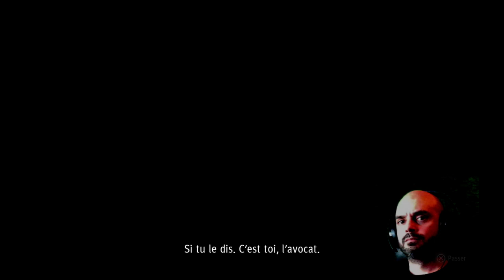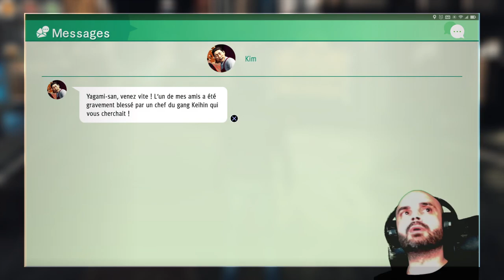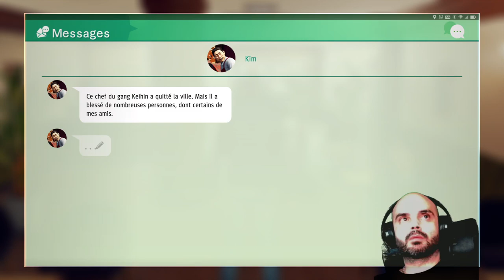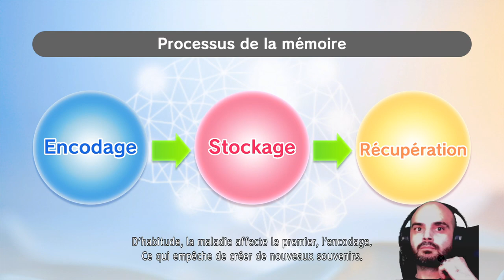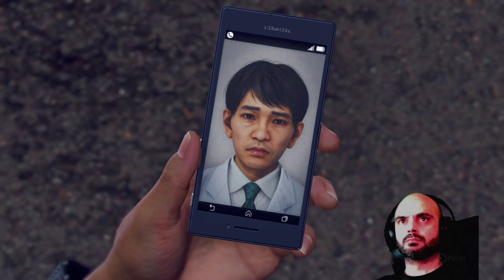Judgment 30 | Le mystère s'épaissit !